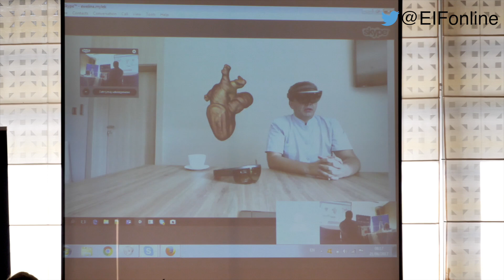EIFAsks: What actions at EU level can stimulate the development of mHealth solutions?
On 21st June, EIF & Michal Boni MEP hosted a debate on the future of eHealth in the European Parliament in Brussels. In a context of budget constraint, new healthcare technologies are considered to be key enablers for the sustainability and quality of EU healthcare services. The debate discussed key factors for digital health development and new possibilities involving the use of patients’ data.

In this EIFAsks video, Michal Boni MEP, Prof. Dariusz Dudek, a renowned cardiologist, and experts on mHealth solutions from MedApp, ACT - the App Association, and the European Specialist Printing Manufacturers Association, share solutions and their views on digital health.